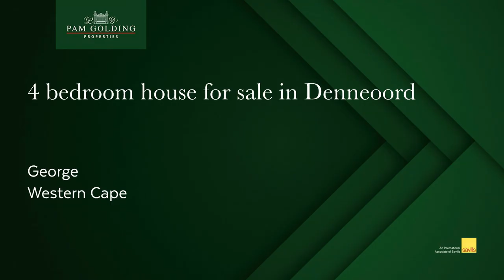4 bedroom house for sale in Denneoord| Pam Golding Properties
Impeccable low-maintenance family home

This lovely north facing family home offers 3 spacious sunny bedrooms with an additional flatlet. The main bedroom offers a walk-in wardrobe and an en-suite bathroom.

Beautiful, landscaped garden with unique water feature and outside braai area for family and friends to enjoy. Stunning wooden patio along the northern side of the home with stunning mountain views. Open plan living areas with built-in braai makes this an entertainers dream.

Large double garage and additional parking.